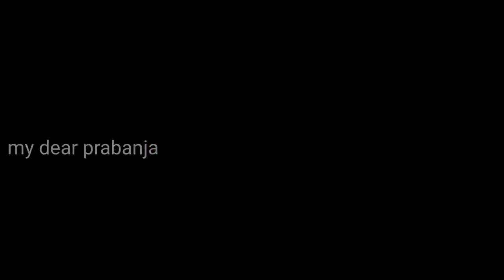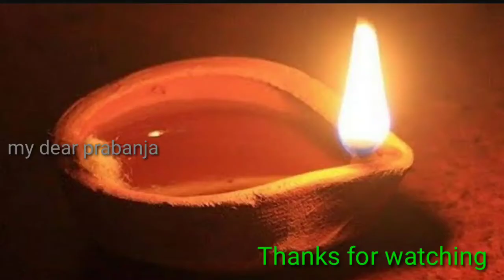விளக்கு சொல்லும் ரகசியம்🤔 விளக்கிற்கும் நவக்கிரகங்களுக்கும் இவ்வளவு தொடர்புகளா👍👍